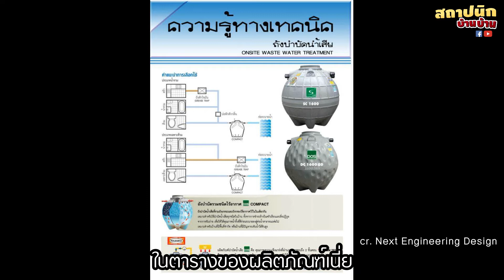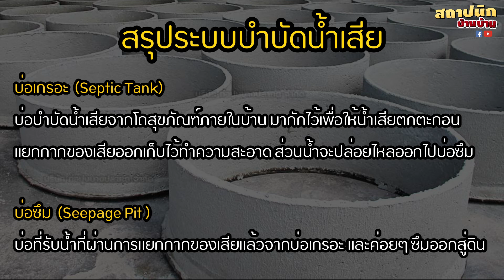ชักโครกกดไม่ลง แก้ยังไงดี?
แก้ปัญหาหน้าฝน ส้วมตัน น้ำล้น กดไม่ลง  แก้ให้ตรงจุด ?